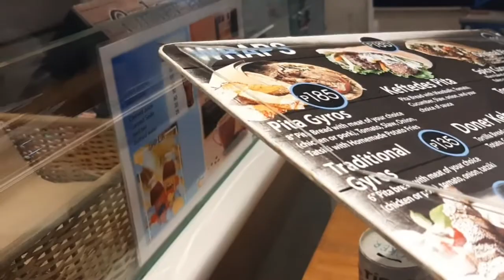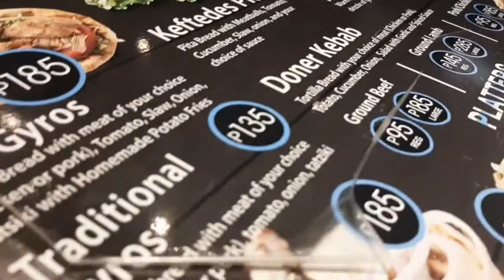Members Perks and Shout out to my Superchatters Fam!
I would like to say thank you to all my Subscribers and to all my Superchatters! I love you all salamat sa walang pagsasawa as pag subaybay sa life ko!